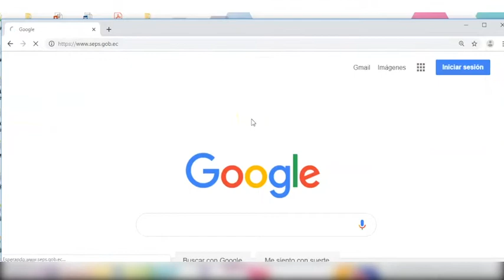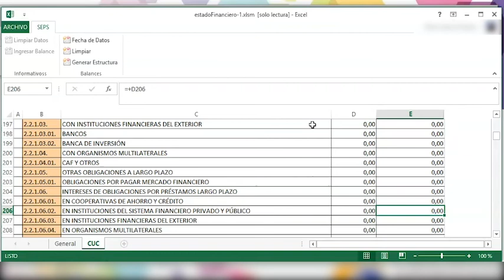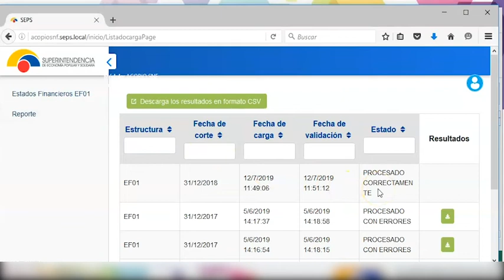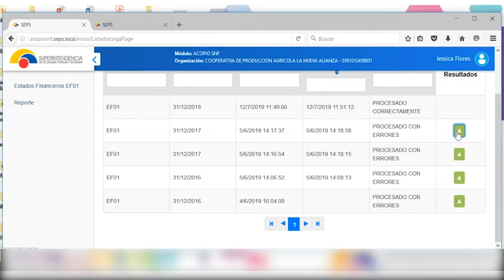Video tutorial del sistema de acopio del Sector no Financiero